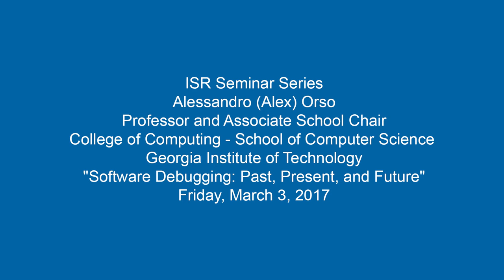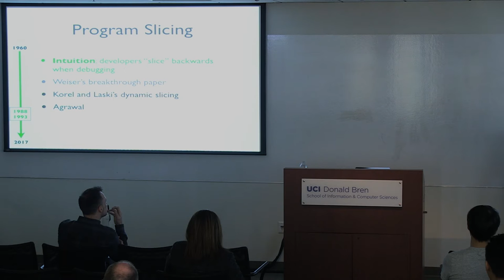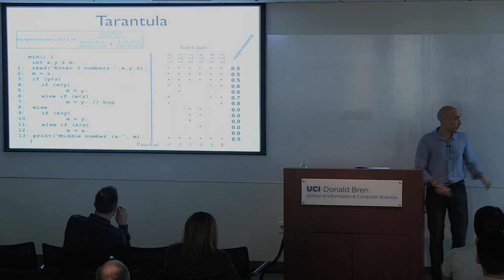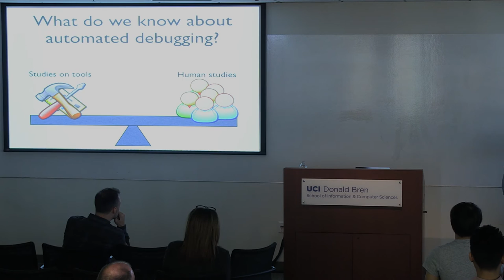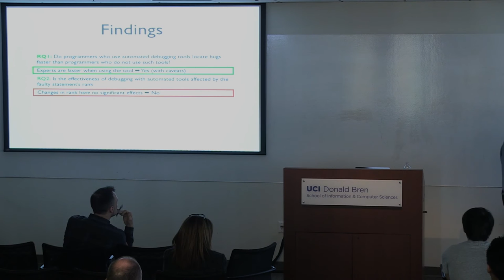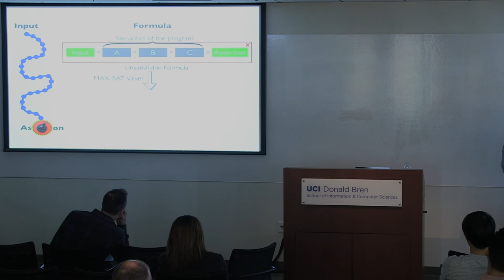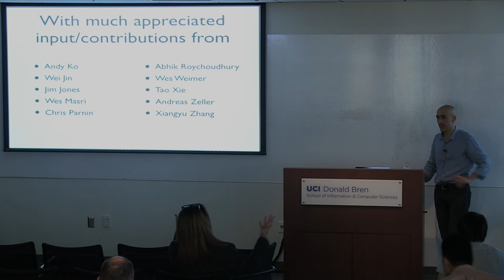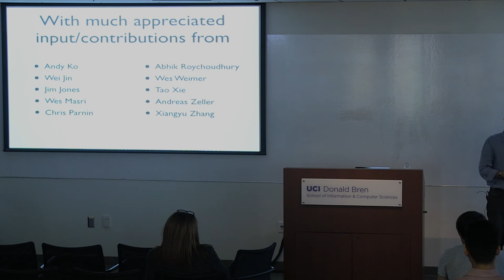"Software Debugging: Past, Present, and Future" - Alex Orso, Georgia Institute of Technology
Alessandro (Alex) Orso
Professor and Associate School Chair

“Software Debugging: Past, Present, and Future”

FACULTY HOST:
James A. Jones

ABSTRACT:
Software debugging, which involves localizing, understanding, and removing the cause of a failure, is a notoriously difficult, extremely time consuming, and human-intensive activity. For this reason, researchers have invested a great deal of effort in developing automated techniques and tools for supporting various debugging tasks. Although potentially useful, most of these techniques have yet to fully demonstrate their practical effectiveness. Moreover, many current debugging approaches suffer from some common limitations and rely on several strong assumptions on both the characteristics of the code being debugged and how developers behave when debugging such code. This talk provides an overview of the state of the art in the broader area of software debugging, presents our research on assessing strengths and weaknesses of the main existing debugging techniques, discusses a set of open challenges in this area, and sketches future research directions that may help address these challenges and our ongoing work in these directions.

ABOUT THE SPEAKER:
Alessandro Orso is a Professor in the College of Computing at the Georgia Institute of Technology. He received his M.S. degree in Electrical Engineering (1995) and his Ph.D. in Computer Science (1999) from Politecnico di Milano, Italy. From March 2000, he has been at Georgia Tech. His area of research is software engineering, with emphasis on software testing and program analysis. His interests include the development of techniques and tools for improving software reliability, security, and trustworthiness, and the validation of such techniques on real-world systems. Dr. Orso has received funding for his research from both government agencies, such as DARPA and NSF, and industry, such as Fujitsu Labs, Google, IBM, and Microsoft. He served on the editorial boards of ACM TOSEM and on the Advisory Board of Reflective Corp, served as program chair for ACM-SIGSOFT ISSTA 2010 and program co-chair for IEEE ICST 2013 and ACM-SIGSOFT FSE 2014, and will serve as program co-chair for ACM-SIGSOFT/IEEE ICSE 2017. He has also served as a technical consultant to DARPA. Dr. Orso is a senior member of the ACM and of the IEEE Computer Society.